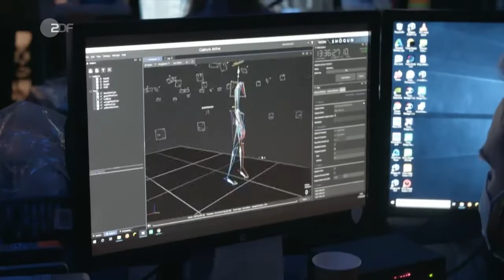ABBA sind wieder da! ZDFheute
ABBAS-Avatare sind am Samstag in London gestartet,
hier noch ein Clip zur Ankündigung zu dem Gigantischen Spektakel. :-)